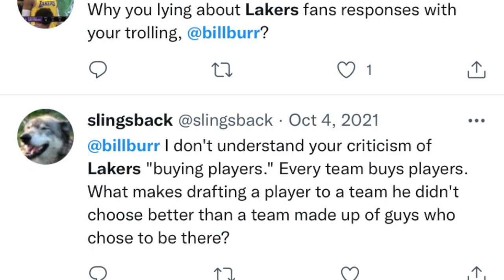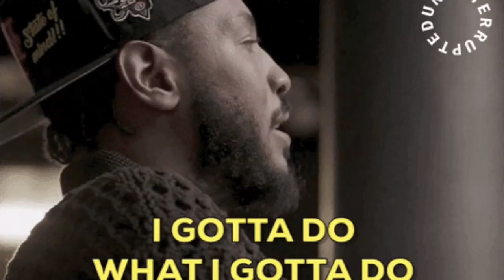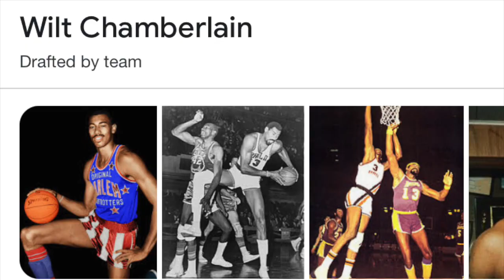Bill Burr hates Laker fans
bill burr being hilarious